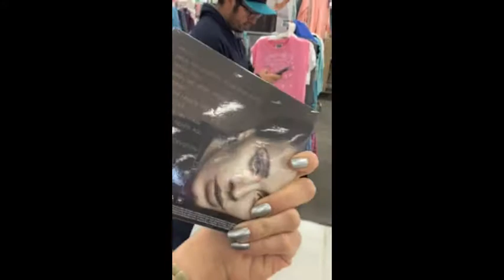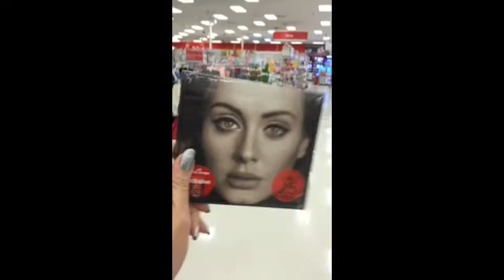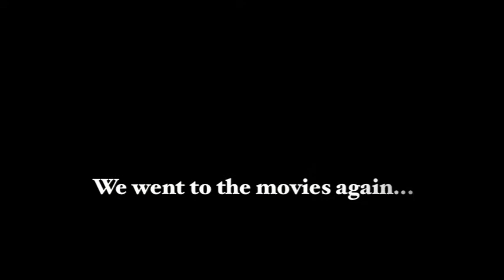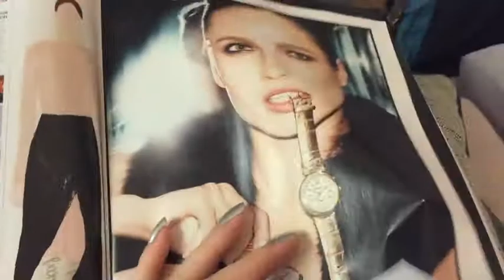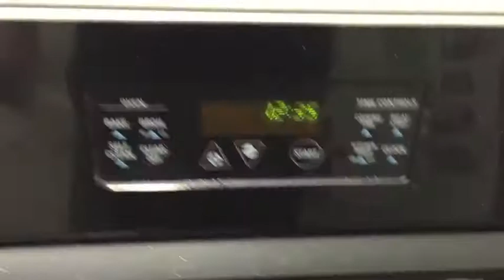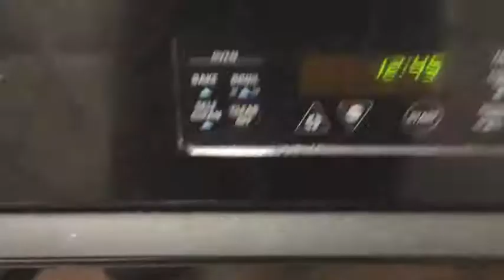Target, Hunger Games, & Turkey Cupcakes